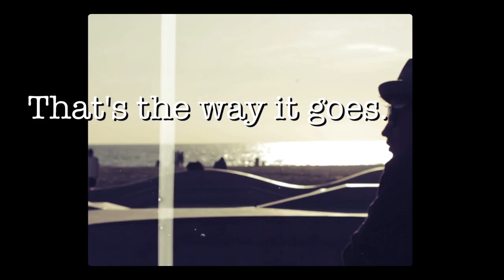Parisse - That's The Way It Goes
Music video by Parisse performing That's The Way It Goes. 2011 Aliante/Lab